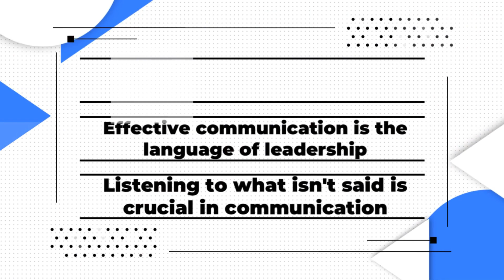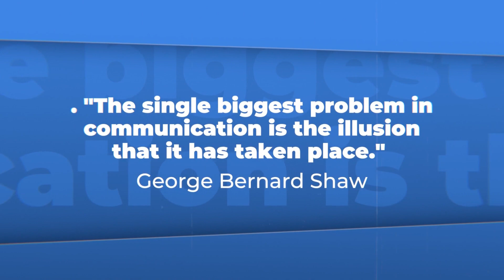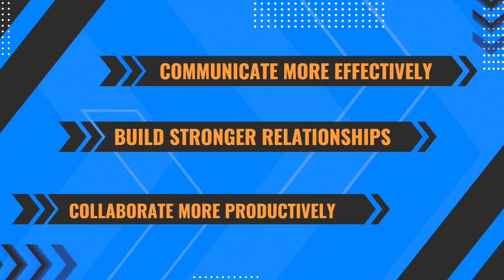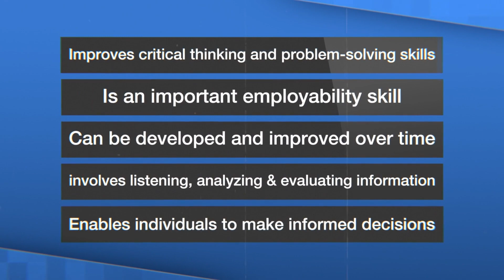Sense-Making (EN)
Sense-making is an important skill in today's complex work environment. It means understanding what is being expressed and using that information to solve problems, make decisions, and take action.

In our world of constant information overload, sense-making can be challenging. But, when you develop this skill, you can better understand the big picture and how your work fits into it. This helps you set priorities and align with your organization's goals and values.

To develop your sense-making skills, practice active listening, ask questions, and pay attention to non-verbal cues. By doing so, you become a more effective employee who can navigate complexities and make a positive impact in your company.